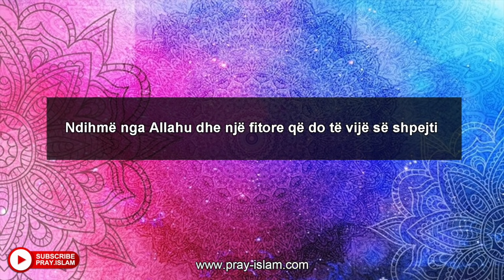Dua per ndime URGJENTE nga ALLAHU